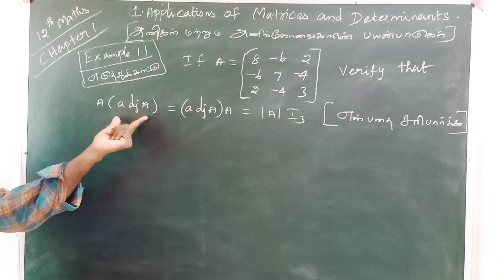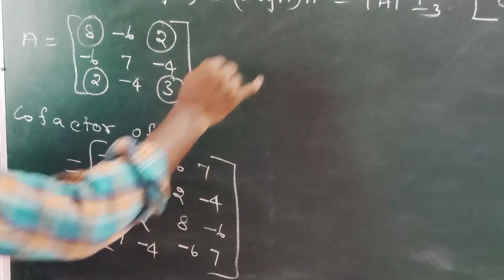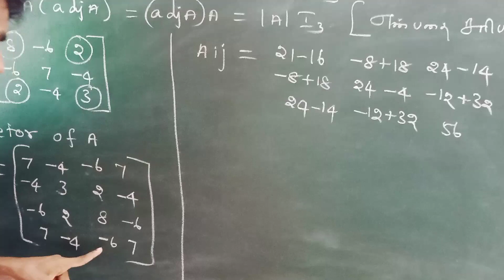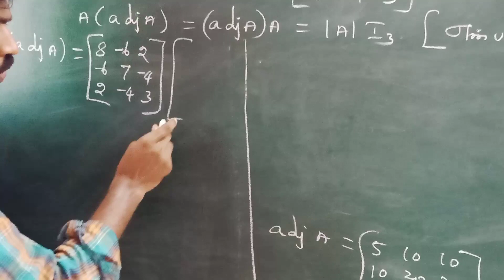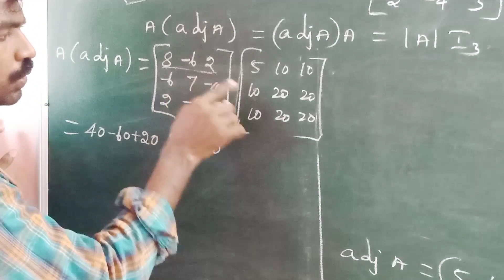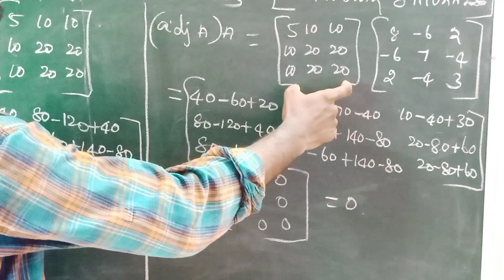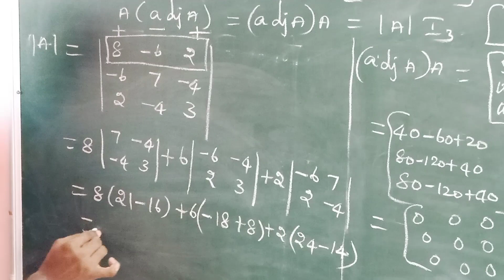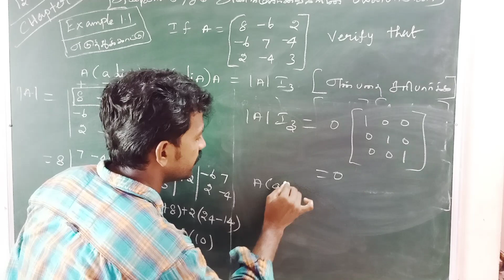12th Maths, Chpt - 1, Example: 1.1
12th Mathematics Samacheer Syllabus, Chapter - 1, Application of Matrices and Determination, Example: 1.1